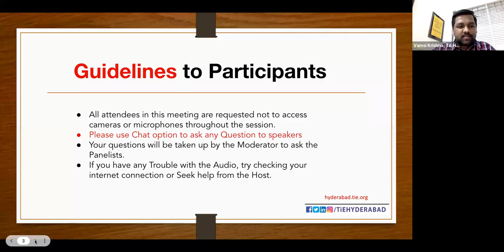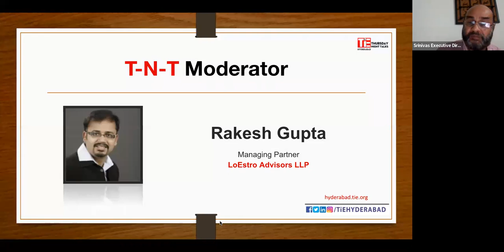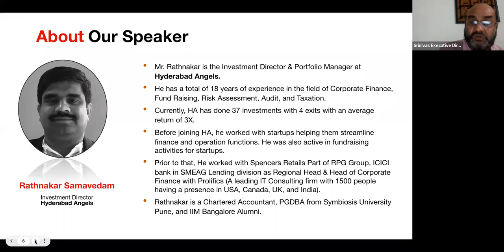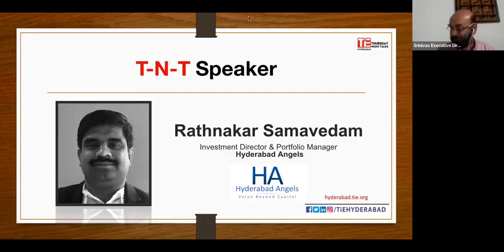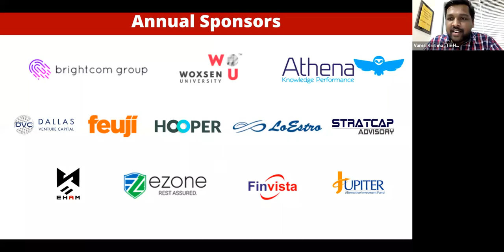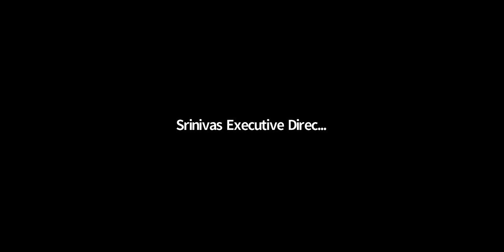TiE HYD Thursday Night Talks: Do's & Don'ts of Angel Investing | Rathnakar Samavedam | Rakesh Gupta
TiE Hyderabad is pleased to roll out the latest capture from our Thursday Night Talks held on 3rd March, 2022. In this capture we have Mr Rathnakar Samavedam, Investment Direct & Portfolio Manager - Hyderabad Angels in Conversation with Mr Rakesh Gupta, Managing Partner - LoEstro Advisors LLP.

This Capture covers a wonderful conversation on the topics such as:
- Stats & Macro level trends in Angel Investing
- Why should you and you shouldn't invest in startups
- Life cycle of Angel Investment
- Angel Network Vs Direct Investment Vs Venture Funds
- The Ideal Angel Porfolio